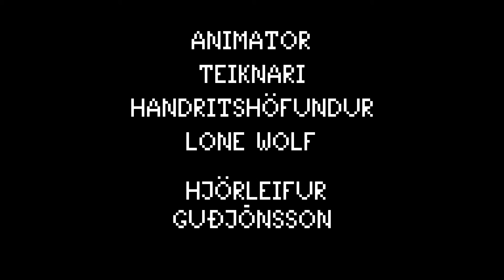Nidurbrot af Iron Slug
Myndband Gert fyrir Hauk kennara